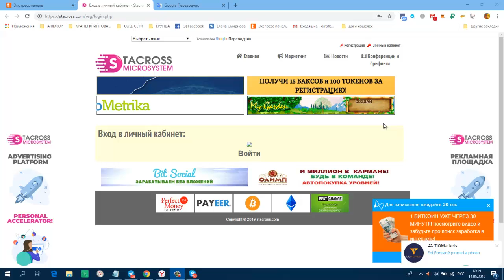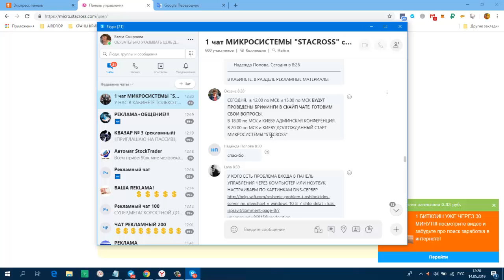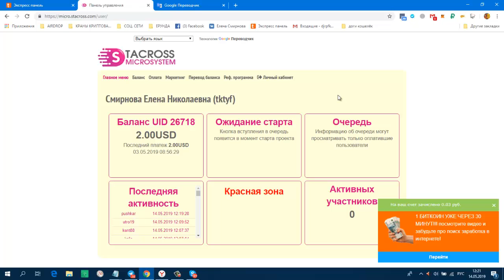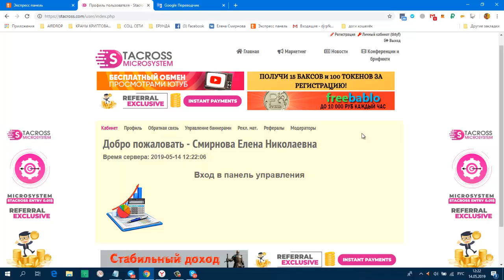STACROSS - СЕГОДНЯ В 20 00 СТАРТ